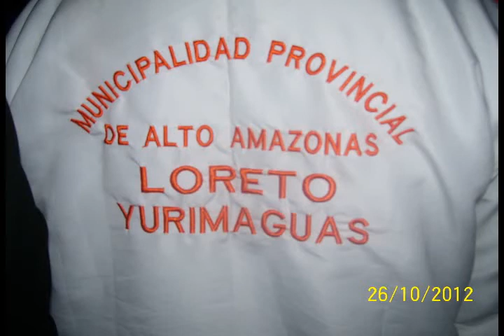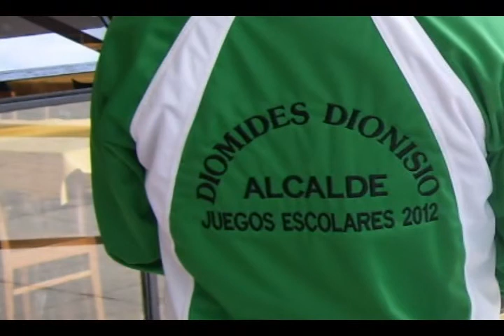APOYAR AL DEPORTE ESCOLAR